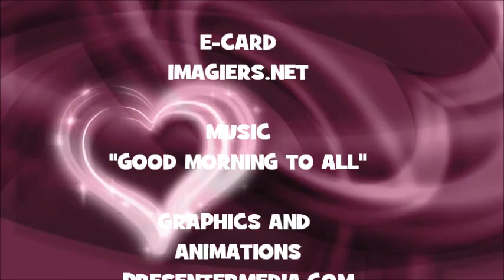¡FELIZ CUMPLEAÑOS TIERA!